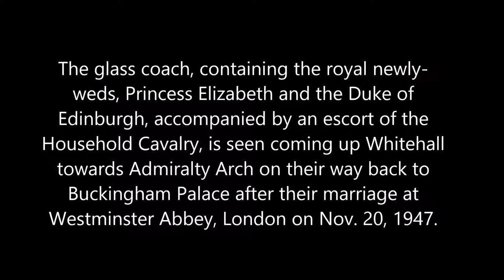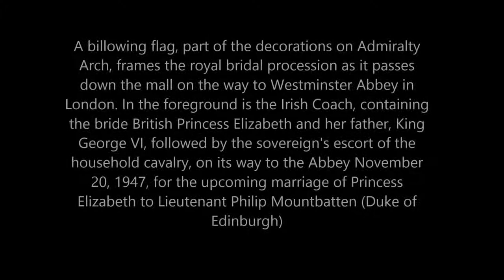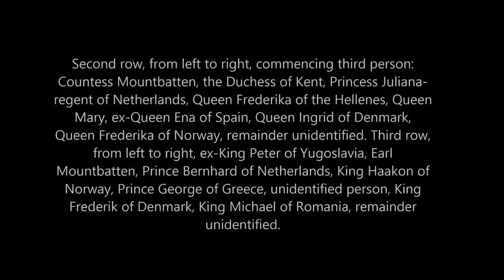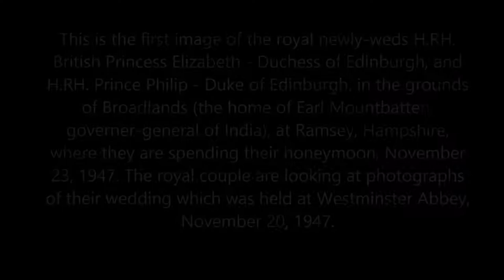Old Wedding Photos of Princess Now Queen Elizabeth and Prince Philip in 1947